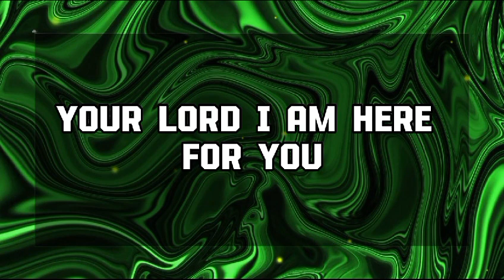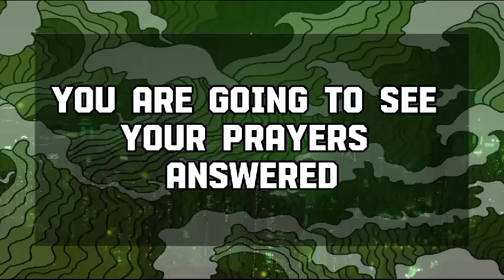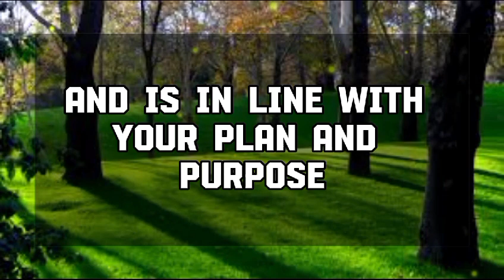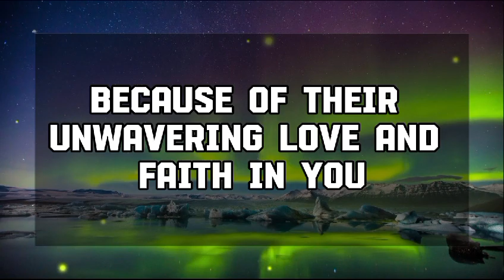🕊️God says: YOUR CHILDHOOD CRUSH JUST💌 Jesus Message 1111 || Universe message || Angel message